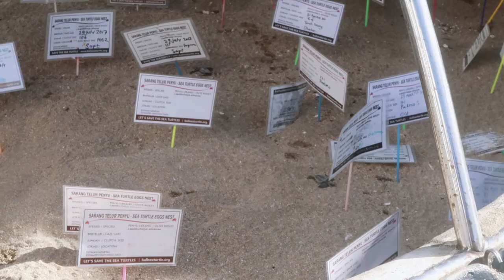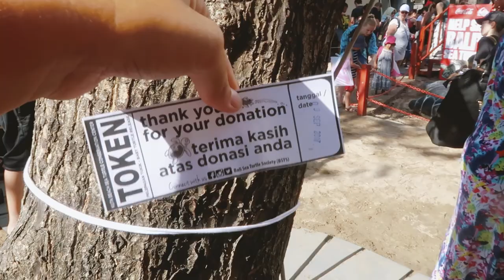Releasing baby sea turtles in Bali